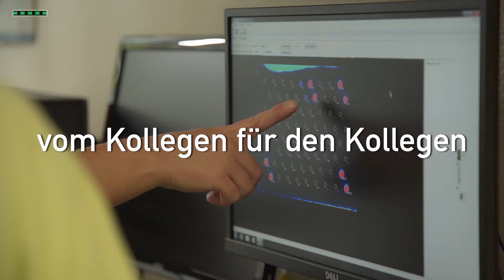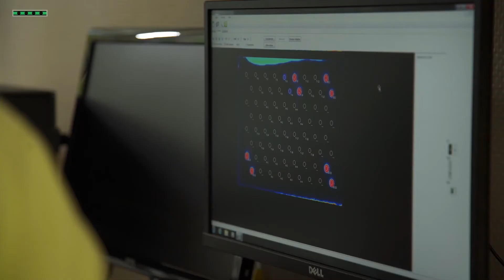Dermatomykosen bei Kindern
Pilzerkrankungen bei Kindern haben häufig einen schweren Verlauf, der schnelles Handeln erfordert. Prof Dr. med. Hans-Jürgen Tietz erläutert wie der EUROArray Dermatomycosis dabei hilft eine schnellere und exaktere Diagnose für diese Patienten zu stellen und es so erlaubt schnellstmöglich mit einer zielgerichteten Therapie zu beginnen.